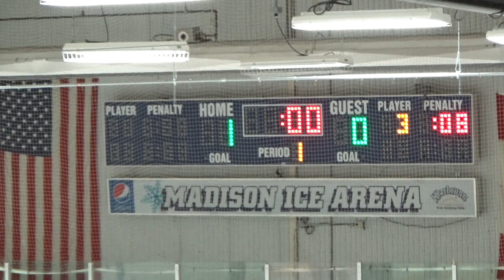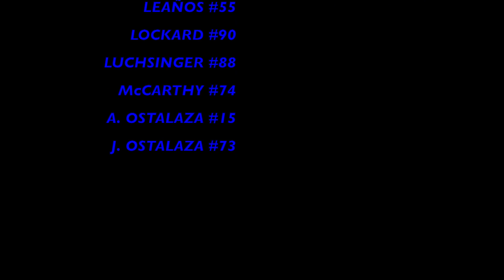Roadrunners vs Polar Caps 12/8/18